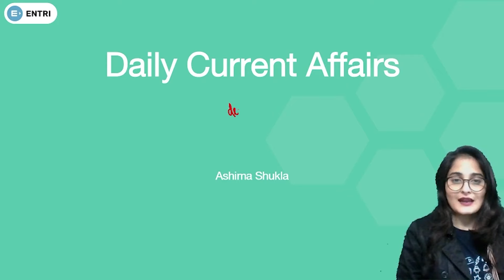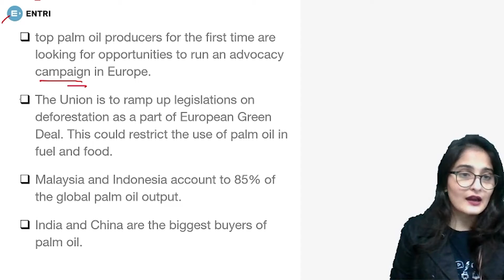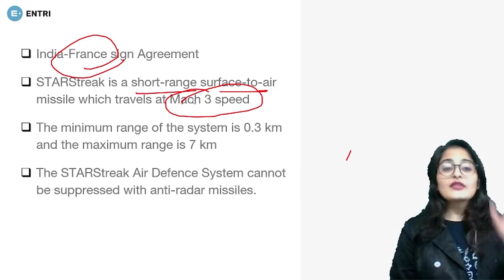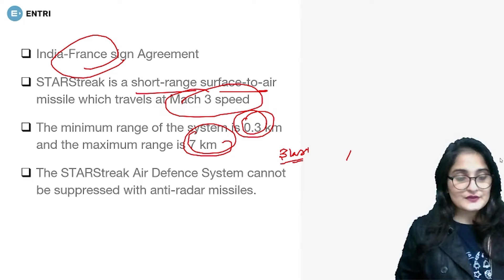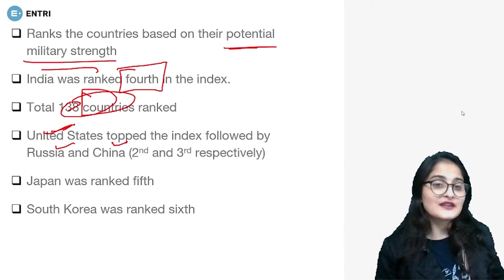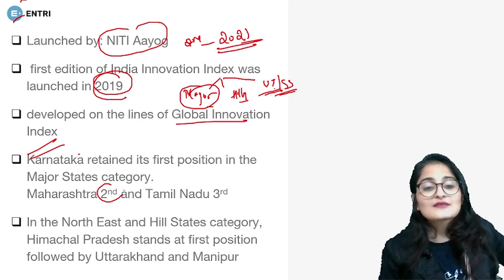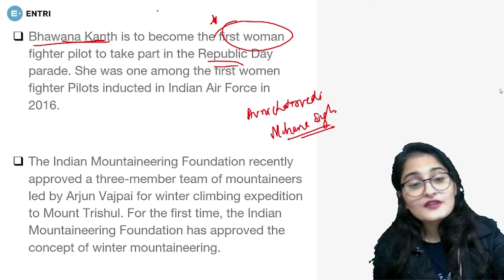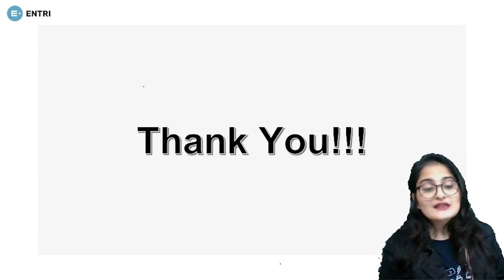21 JAN CURRENT AFFAIRS | DAILY CURRENT AFFAIRS 2021 | CURRENT AFFAIRS TODAY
Hi friends, in this videos Ashima ma'am discussed 21 Jan Current Affairs. We're providing you Daily Current Affairs 2021. This video is all about Current Affairs Today so if you're preparing for any government exam then Daily Current Affairs is an effective dose for you. All the Upcoming Banking Exams in 2021, Daily Current Affairs will play and important role hence we're with Current Affairs Today.
SBI Clerk 2021 notification will be released very soon and on the other hand your IBPS Calendar 2021 will be out at any point of time so Daily Current Affairs is very important for you and here we're with the video of 21 Jan Current Affairs in our Daily Current Affairs 2021 session.